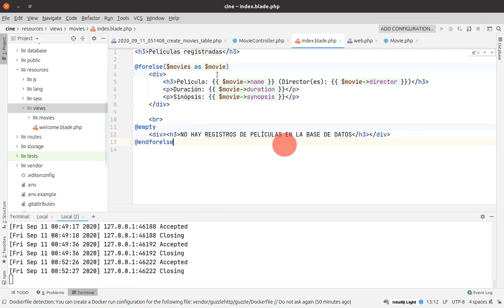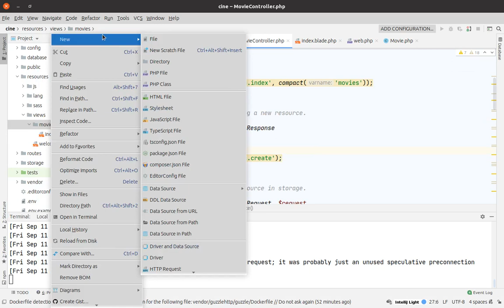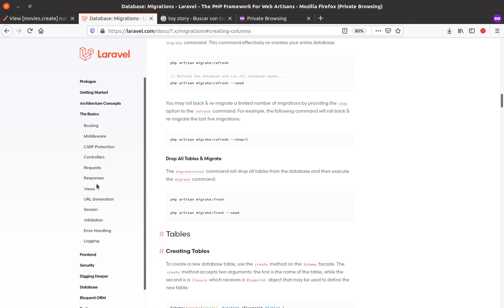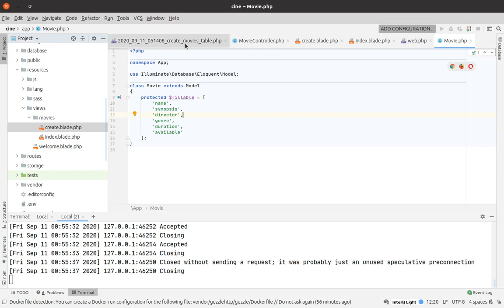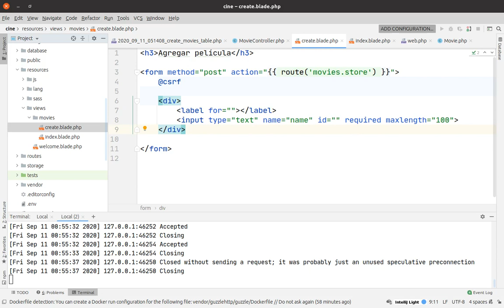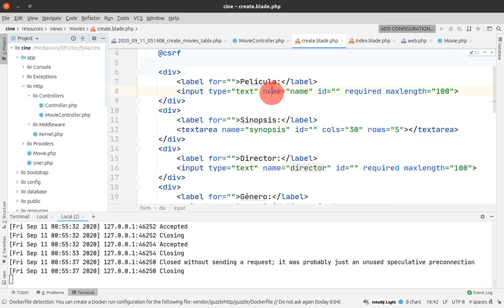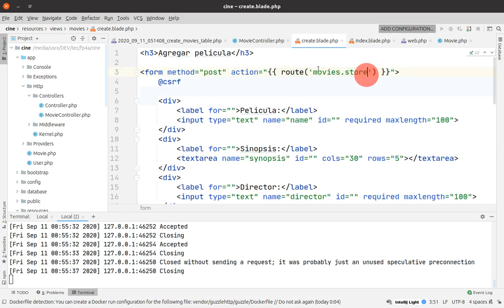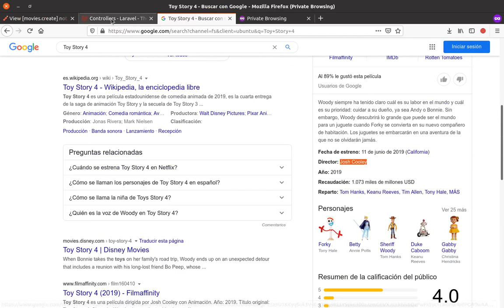CRUD Laravel 7 - Parte 9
Creación de formulario para la function create del Controlador.